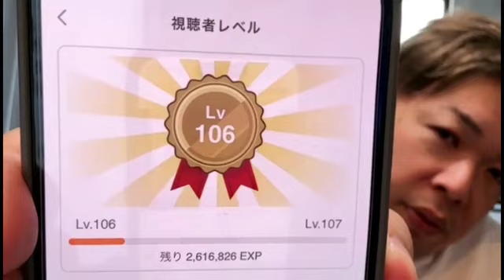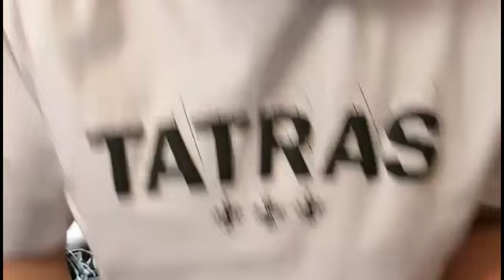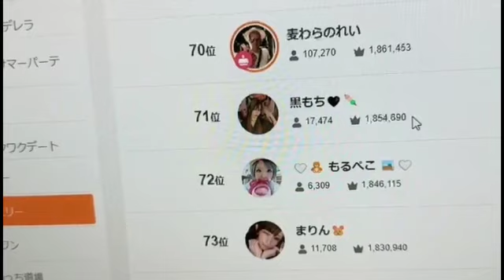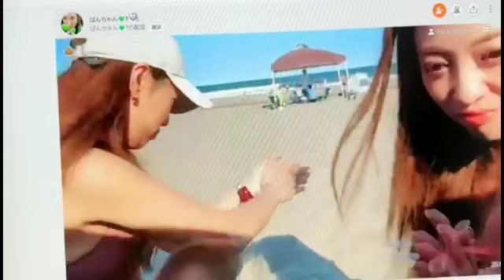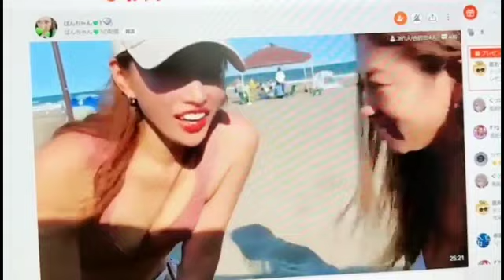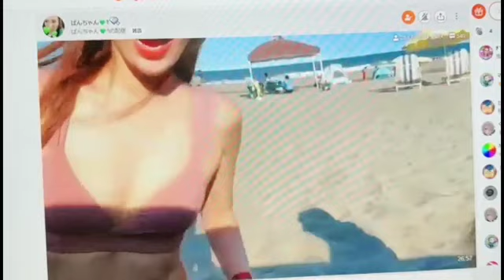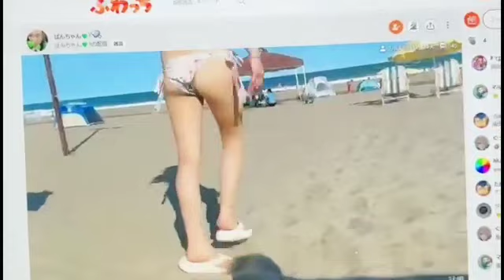機長さん抜きたい せいじ 町田編